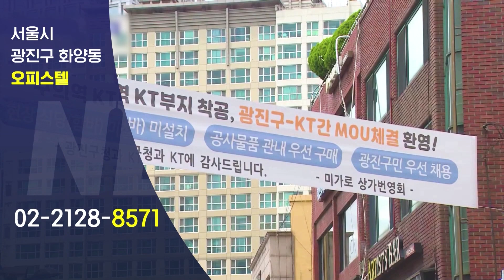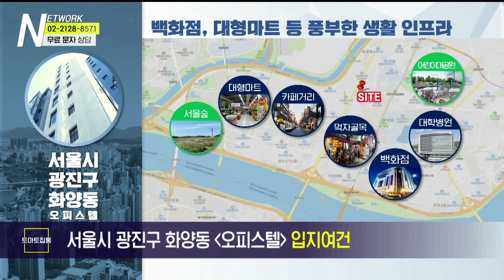부동산 네트워크 : 서울시 광진구 화양동 오피스텔 (이윤희 토브에레츠 대표)